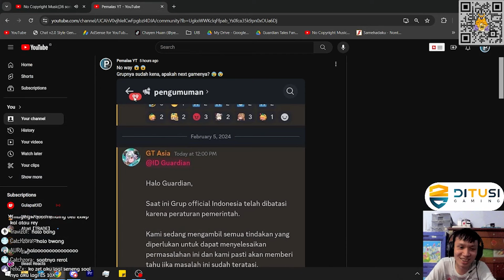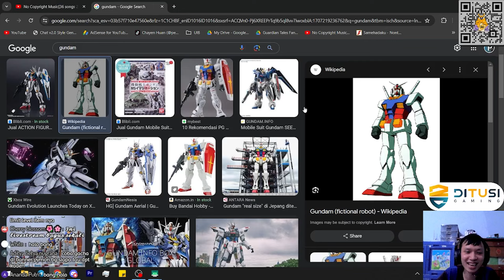World 18 - Banyak Mayad njim 💀 | Guardian Tales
Aku lulusan World 18 😁

Software Rekaman :
PC
-OBS
HP
-Software Bawaan di HP

Software Editing :
-Adobe After Effect CC (kadang pake)

~ Pemalas YT ~